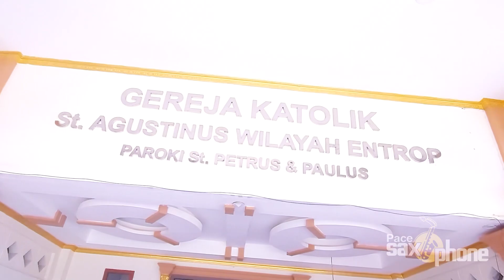YA NAMAMU MARIA ( COVER ) MADAH BAKTI NO. 547